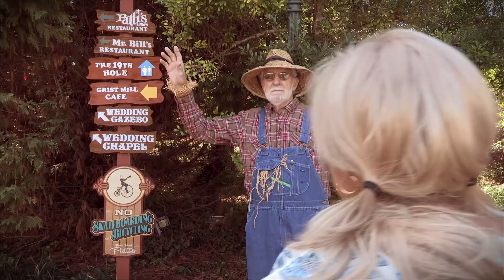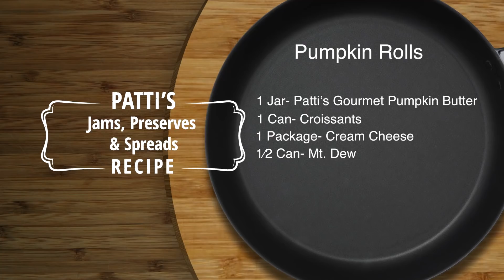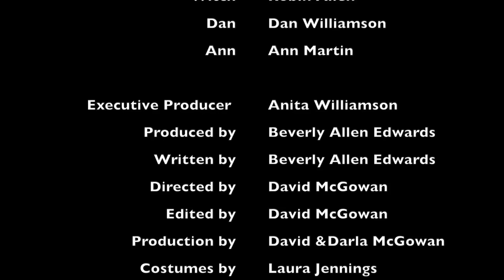Boss of Pattiland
It's time for the Ann and Dan cooking show featuring Pumpkin Cream Cheese rolls where Dan finds himself in a dream that he is in the world of the Wizard of Oz. A fun episode with lots of popular characters as they try to get the Recipe Seal of Approval from the Boss of Pattiland.